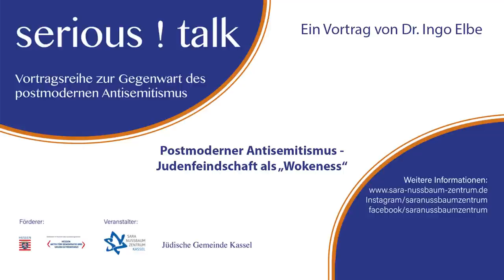Postmoderner Antisemitismus – Judenfeindschaft als „Wokeness“ – Vortrag von Dr. Ingo Elbe – 14.06.22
„Wenn aus dem geschichtlichen Verhängnis der Juden- beziehungsweise Antisemitenfrage, zu dem durchaus auch die Stiftung des nun einmal bestehenden Staates Israel gehören mag, wiederum die Idee einer jüdischen Schuld konstruiert wird, dann trägt hierfür die Verantwortung eine Linke, die sich selber vergisst.“ — Jean Améry, Der ehrbare Antisemitismus (1969)

Postmoderner Antisemitismus – Judenfeindschaft als „Wokeness“ (Vortrag von Dr. Ingo Elbe; gehalten am 14. Juni 2022, 19.30 Uhr)

Seit einigen Jahren wird die Frage diskutiert, ob ein „neuer“ oder „ehrbarer Antisemitismus“ (Jean Améry) nicht längst zum festen Bestandteil eines postmodernen Antirassismus geworden ist. In diesem von Michel Foucault, Edward Said oder Judith Butler inspirierten postmodernen Diskurs findet sich nämlich ein systematischer Zusammenhang von begrifflicher Einebnung und Verleugnung des Antisemitismus, Relativierung des Holocaust, De-Thematisierung vor allem der islamischen Judenfeindschaft und Ressentiment gegen Israel. Dieser akademische Diskurs beeinflusst auch den politischen Aktivismus, den Kunstbetrieb, viele Medien und zivilgesellschaftliche Institutionen.
Im Vortrag wird vor allem der genuin ‚anti-identitär‘ und pseudohumanistisch auftretende postmoderne Antisemitismus untersucht, der ein an den christlichen Judenhass erinnerndes „Jew-splitting“ (Bruno Chaouat) betreibt: Der „gute Jude“ ist neben dem toten Juden des Holocaust hier derjenige, der für Diaspora, Zerstreuung und Überschreitung der eigenen Identität durch gewaltlose Auslieferung an ‚den Anderen‘ steht, während der „böse Jude“ als verstockter zionistischer Nationalist und Siedlerkolonialist betrachtet wird, dessen Ideen souveräner Identität und Selbstverteidigung dem ewigen Frieden der postnationalen und multikulturellen Gesellschaft im Wege stehen. Juden dürfen hier nur noch existieren, wenn sie ‚konvertieren‘, ihre Identität negieren und auf Selbstverteidigung verzichten.

Dr. Ingo Elbe ist wissenschaftlicher Mitarbeiter und Privatdozent am Institut für Philosophie der Universität Oldenburg. Zum Thema publizierte er zuletzt: Postmoderner Antisemitismus auf haGalil.com – Jüdisches Leben sowie The Anguish of Freedom. Is Sartre’s existentialism an appropriate foundation for a theory of antisemitism? In: Antisemitism Studies/April 2020. Aktuelles Buch: Gestalten der Gegenaufklärung. Untersuchungen zu Konservatismus, politischem Existentialismus und Postmoderne. (2. Aufl. Würzburg 2021), in dem auch die Themen Antisemitismus und Holocaustrelativierung behandelt werden (daraus online zugänglich: “… it’s not systemic”. Antisemitismus im postmodernen Antirassismus. sowie Die „Verschwörung der Asche von Zion“. Anmerkungen zum postkolonialen Angriff auf die Singularität des Holocaust

serious ! talk - Vortragsreihe der Jüdischen Gemeinde Kassel und des Sara Nussbaum Zentrums für Jüdisches Leben

Wie geht man mit aktuellem Judenhass, gerade im künstlerischen Kontext, um? Die Anfang des Jahres geäußerten Vorwürfe gegen die documenta fifteen und die kürzlich angekündigte Gesprächsreihe der Kasseler Kunstschau machen diese Frage hoch aktuell.

Die Jüdische Gemeinde Kassel und das Sara Nussbaum Zentrum für Jüdisches Leben veranstalteten vor diesem Hintergrund eine Vortragsreihe mit dem Titel „serious ! talk“ (engl. „ernsthaftes Gespräch“). Zu Wort kamen Experten zu gegenwärtigen Formen des Antisemitismus in der Kunst und im wissenschaftlichen Betrieb.

Hintergrund der Vortragsreihe:

„Das Sara Nussbaum Zentrum beschäftigt sich in seiner Arbeit seit sechs Jahren erfolgreich in Ausstellungen, Bildungsarbeit, Veranstaltungen und Aktionen mit Themen rund um Antisemitismus und jüdisches Leben in Kassel und in der Region“, so Elena Padva, Leiterin des SNZ. Der Blick auf die Gästeliste der documenta-Reihe habe nun gezeigt, dass weitere personelle Schwerpunkte nötig und auch möglich seien.

Auch Josef Schuster, Präsident des Zentralrats der Juden in Deutschland, hatte sich in dieser Woche in einem Brief an Kulturstaatsministerin Claudia Roth zur Debatte geäußert. „Gegen Antisemitismus helfen nur klare Bekenntnisse und noch viel mehr, entschlossenes politisches Handeln auf jeder Ebene von Politik, Kunst, Kultur und Gesellschaft“, schreibt Schuster. Von dieser Verantwortung dürfe sich niemand – auch nicht im Namen der Kunstfreiheit – freisprechen. „Wir können dieser Haltung nur vollumfänglich zustimmen“, sagt Ilana Katz, Vorsitzende der Jüdischen Gemeinde Kassel.